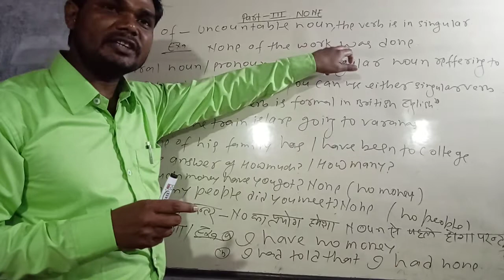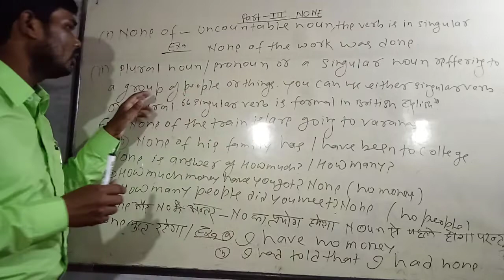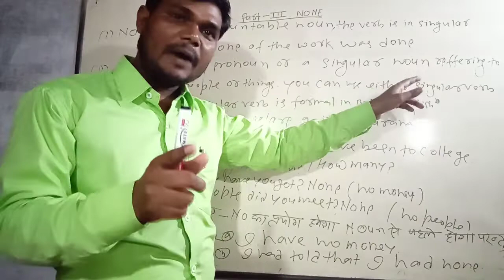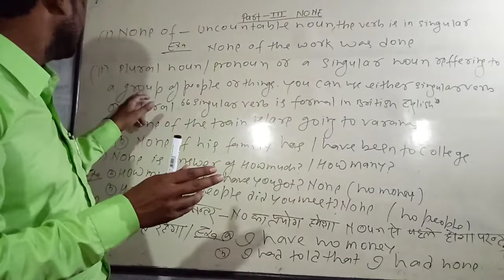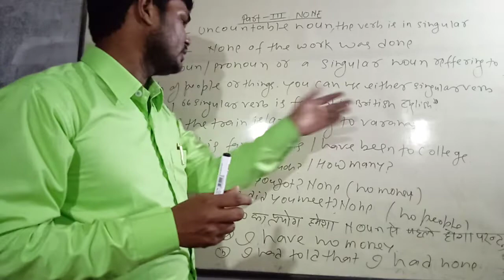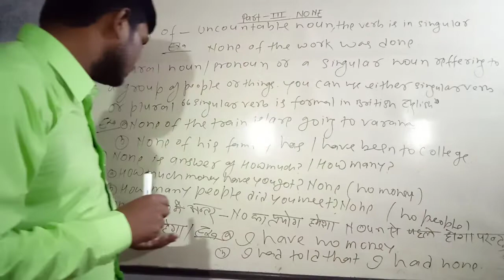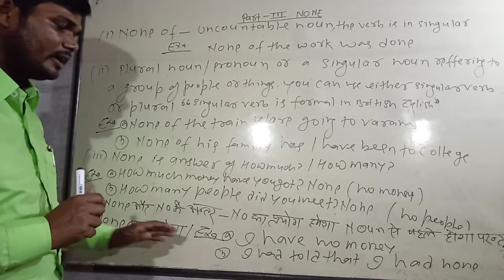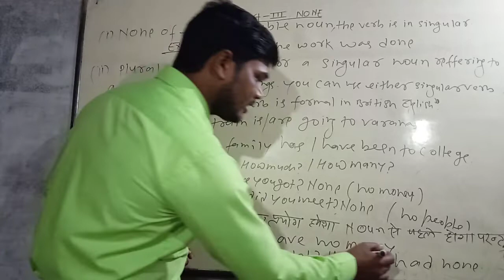Video-13 part-3 USE of NONE(Every use of it)